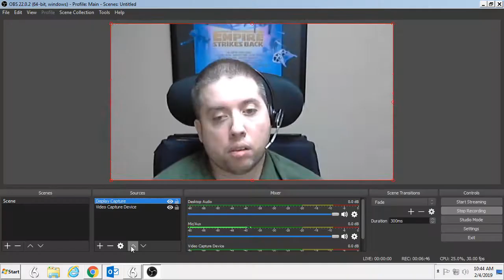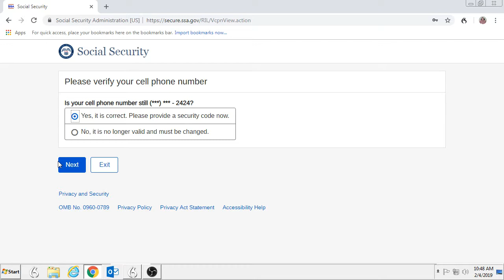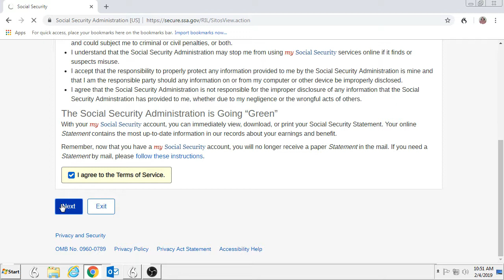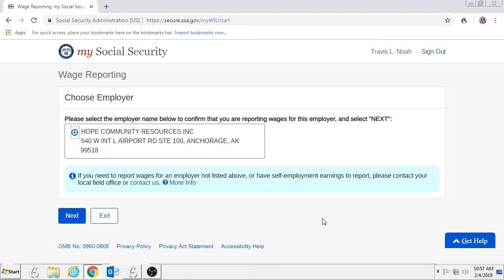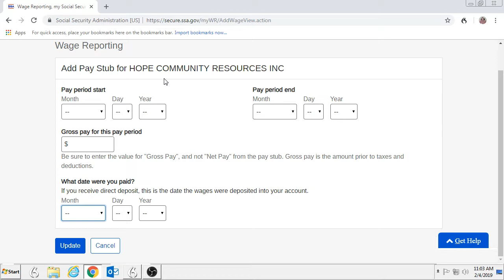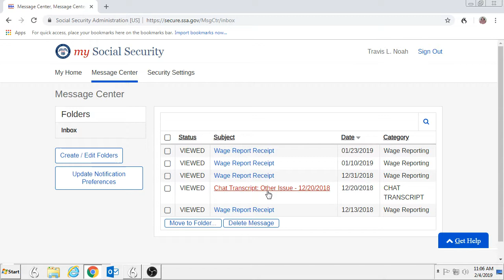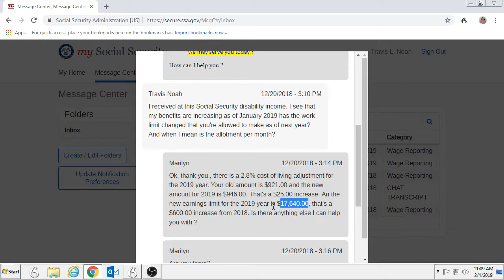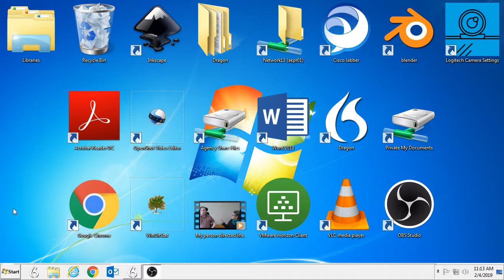Social Security Administration tutorial and suggestions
In this video I discuss how to use the Social Security administration website. Also I make some recommendations based on my own experience with Social Security, that can help individuals get their questions answered when it comes to benefits. I also give a basic tutorial on how to report wages to Social Security using the website.